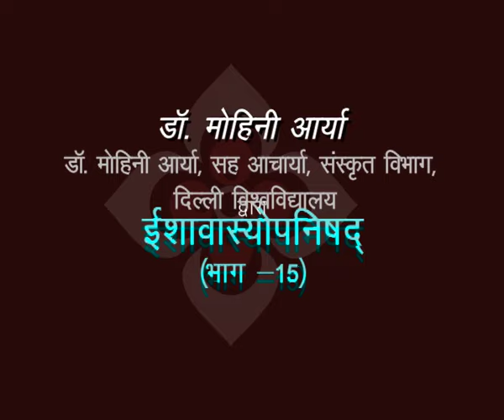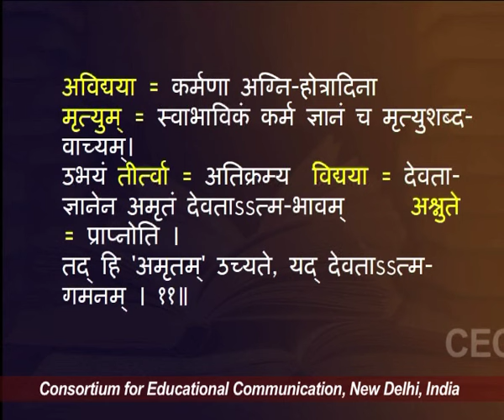ईशावास्योपनिषद् (भाग -15)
यह व्याख्यान ईशावास्योपनिषद् (भाग -15) के बारे में बात करता है I